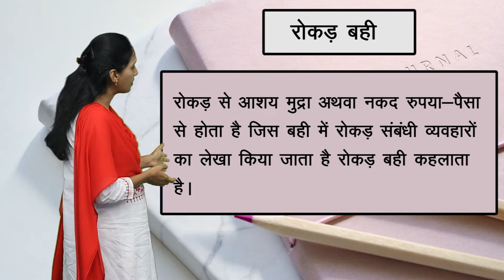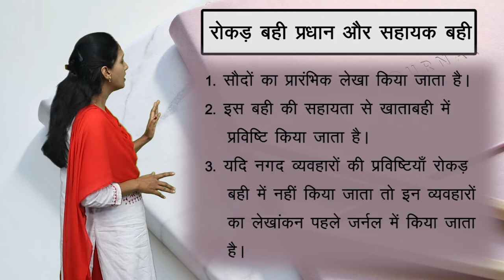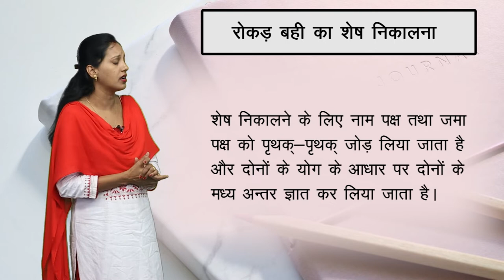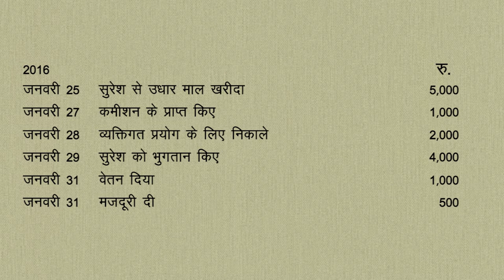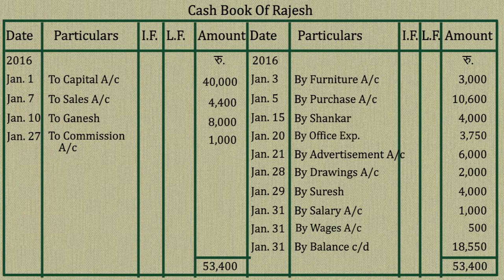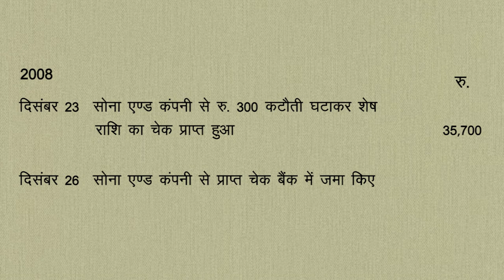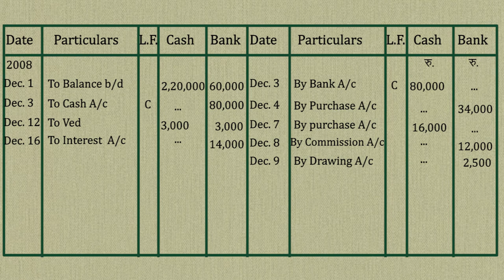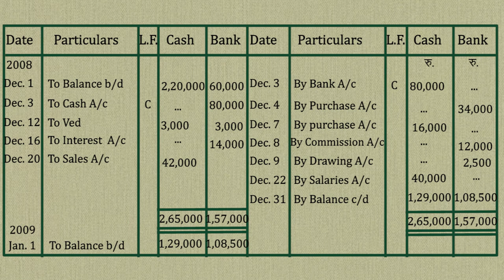CLASS 11th ACCOUNTS | CHAPTER - SUBSIDIARY BOOK | 5